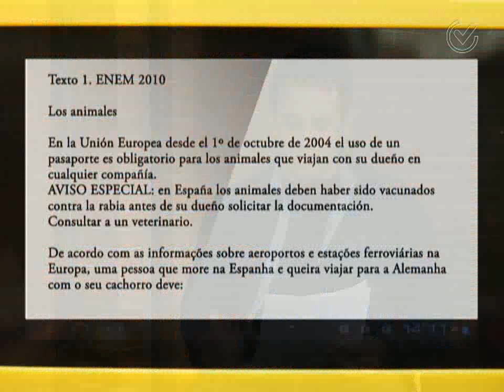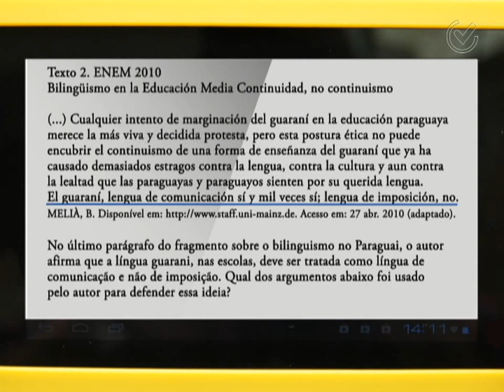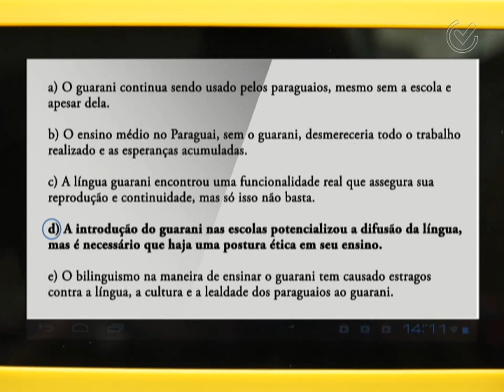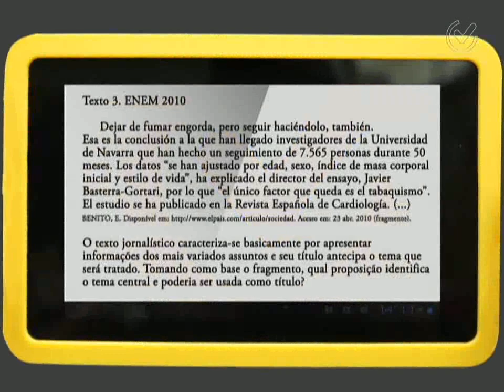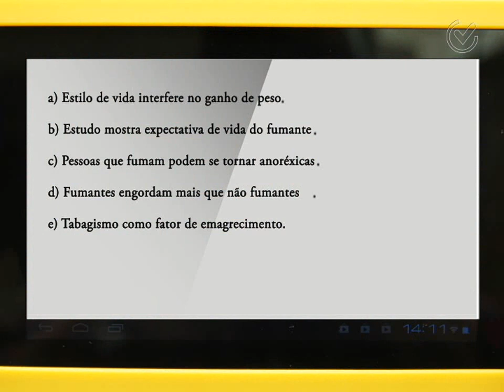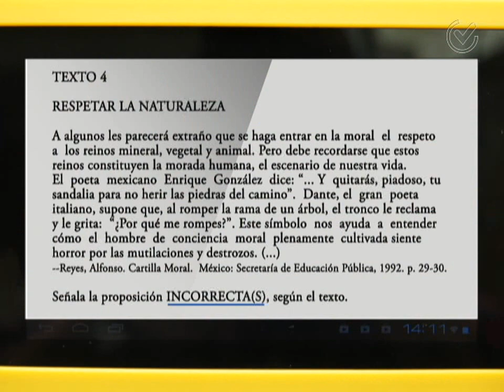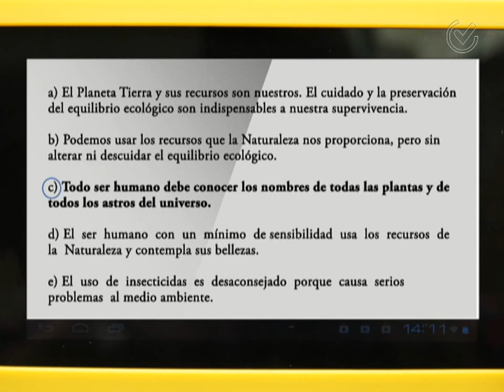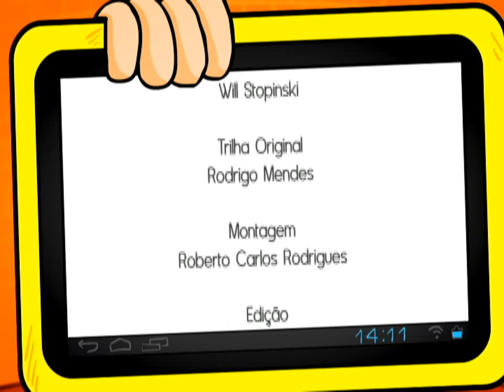Gabaritando no ENEM - Língua Espanhola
Neste Programa, o professor de Língua Espanhola, Juanito P. Oliveira, comenta 5 questões que já caíram em provas do ENEM.